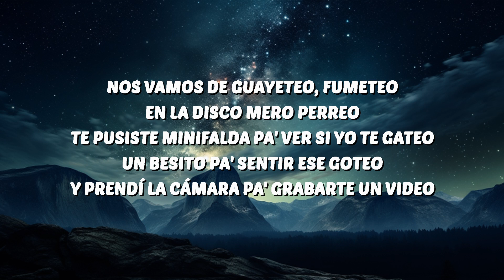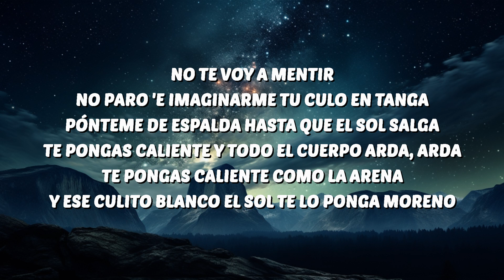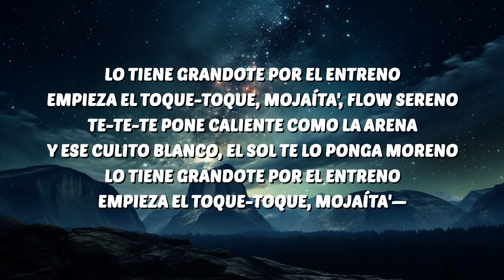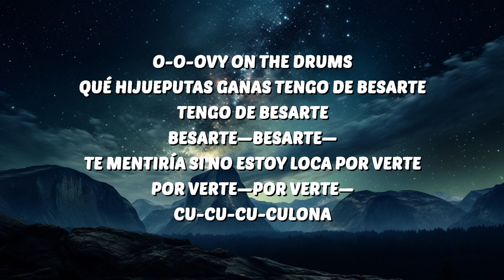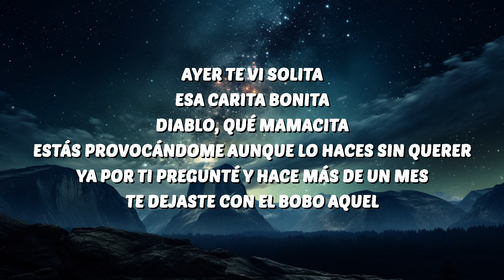KAROL G, Peso Pluma - QLONA (Letra/Lyrics) | 30 Mins. Top Vibe music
🎶 KAROL G, Peso Pluma - QLONA (Letra/Lyrics)

KAROL G
QLONA
KAROL G QLONA
QLONA KAROL G
KAROL G QLONA Letra
QLONA KAROL G Letra
KAROL G Peso Pluma QLONA
Peso Pluma QLONA